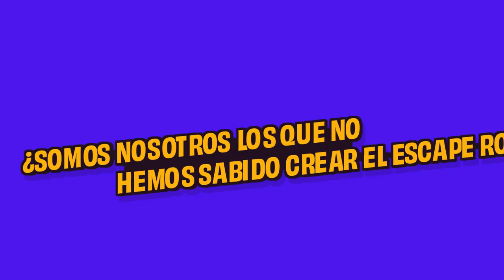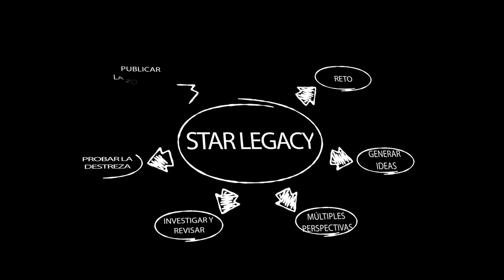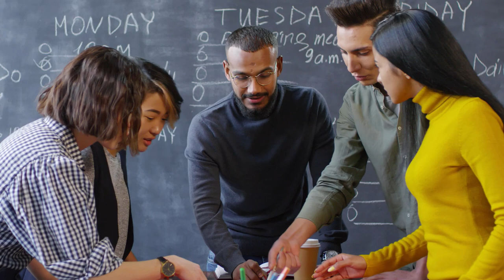TEMA 4 Momento creativo